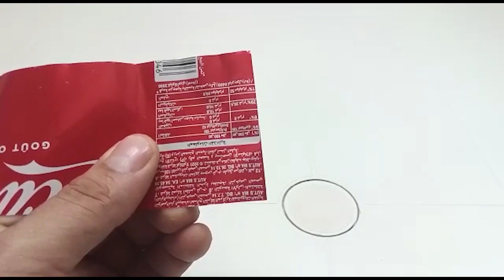how to Make an Amazing Mini Fan with DC Motor and Aluminum Cans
Hi, to day , i will  made an Amazing Mini Fan with DC Motor and Aluminum Cans. A fun invention to learn and have fun.